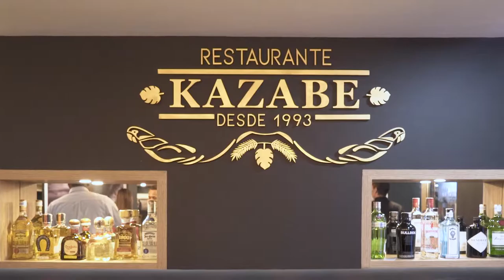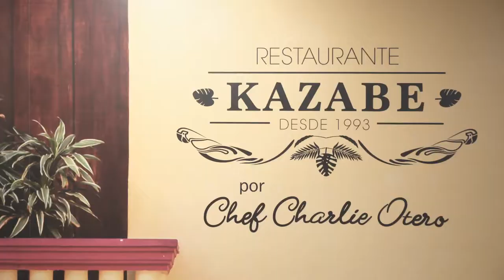Inauguramos Restaurante Kazabe | Hotel Cartagena Plaza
Disfruta de nuestro nuevo RestauranteKazabe una experiencia sensorial que genera emociones y reminiscencias a través de los sabores adobados con la exquisita tradición de la multiculturalidad del departamento de Bolívar. Somos tan autóctonos como el casabe, somos historia y Caribe!